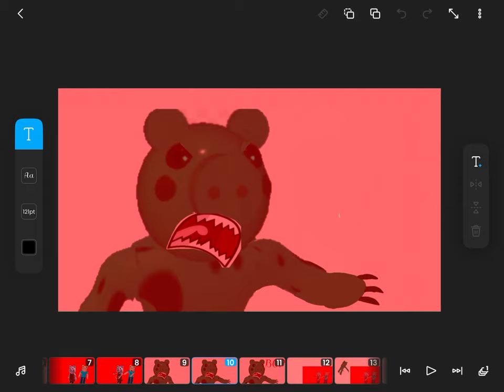The H Bop Meme